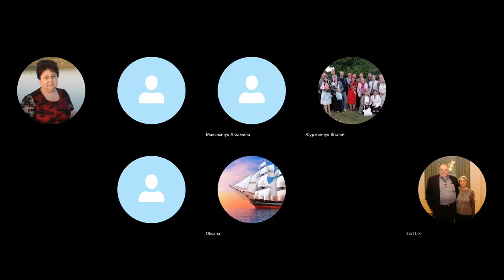14.12.2023 r. Четверг. Онлайн служение церковь "Відвага". Ерат Лик,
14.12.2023 r. Четверг. Онлайн служение церковь "Відвага".  Ерат Лик,